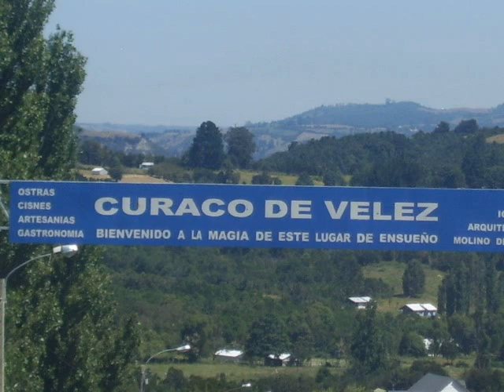Los palafitos de Chiloé